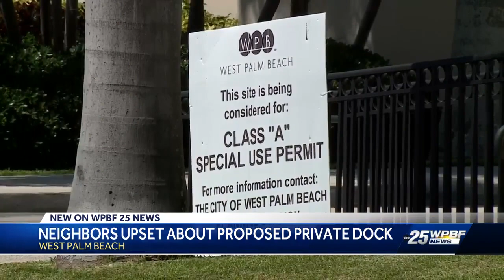Proposed 300 foot intracoastal yacht dock sparks concerns